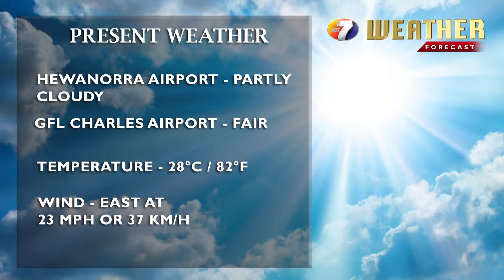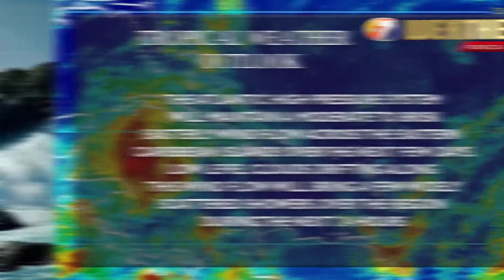NEWS APR 4TH BRK4